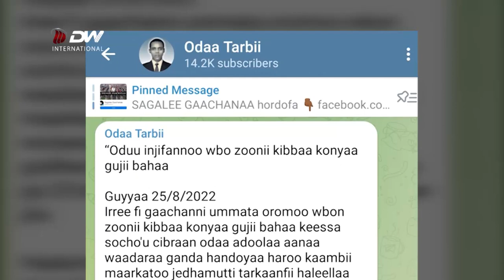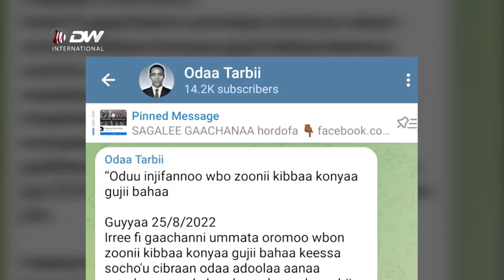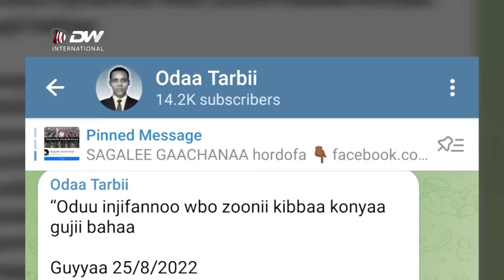DW TV NEWS Oduu injifannoo WBO